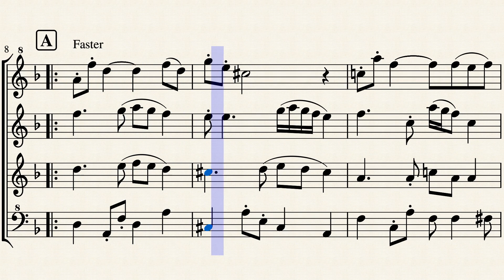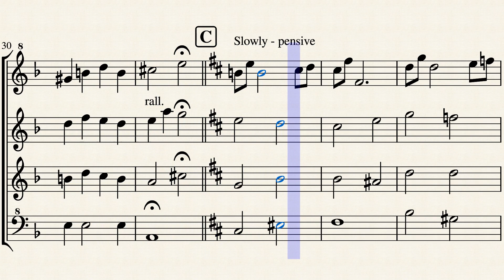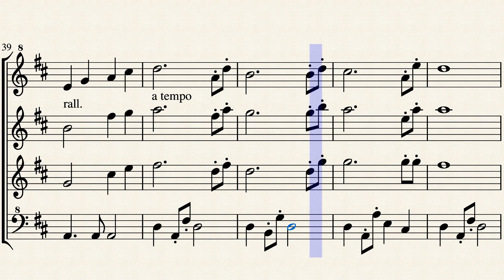Après la tourmente - After the Storm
Cette composition originale décrit musicalement l’aventure intérieure d’une âme troublée qui retrouve la paix après avoir vécu l’angoisse et la tourmente.

This original composition describes musically the inner adventure of a troubled soul finding peace after experiencing anxiety and torment.